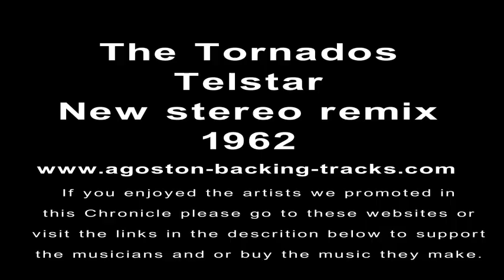'Burnside' The Southside of Kekistan Chronicle 10 "Backline"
The wait is OVER! After so many, many...MANY delays Chronicle 10 is finally DONE!  The plot thickens around Captain Sombodi as he recovers from his fatal injury. Strange russian radio signals haunt the communications waves with an eerie buzz and a very cryptic message.  But as our heroes of Kekistan stumble upon this puzzle another invasion occurs on the south eastern border!  Could this be related to the "Ghost Signal"? Tune in and find out in Chronicle 10 of "Backline"

All other materials, resources, images, videos, special effects, and all other “assets” used to make this video and others on The Burnside Film Project that are not “fair use” are either open source from various sources, property of our collaborators or created by the staff of The Burnside Film Project and are either property of The Burnside Film Project or are considered “open source” which is free for others to use without needing permission from the staff of The Burnside Film Project, it's collaborators or their affiliated Youtube, Bitchute, MeWe, Gab, and Twitter channels and all other media accounts.

If you enjoyed the music that we promoted in this video you can help support them by visiting Soundcloud and CD baby.

If you liked the WW1 footage please visit World Of Tanks YouTube Page and Website.

If you liked the WW2 footage please visit cinema mosfilm's website and Youtube Page.